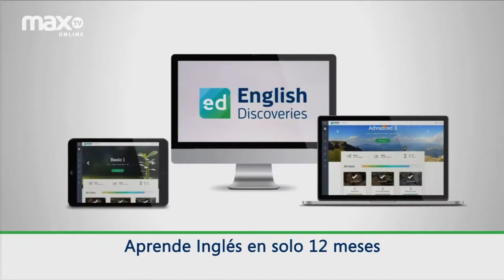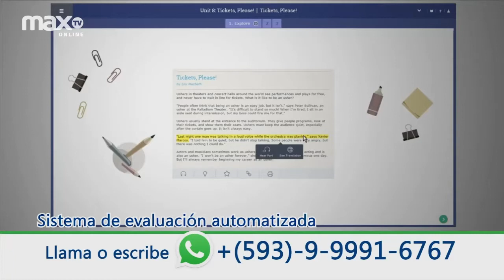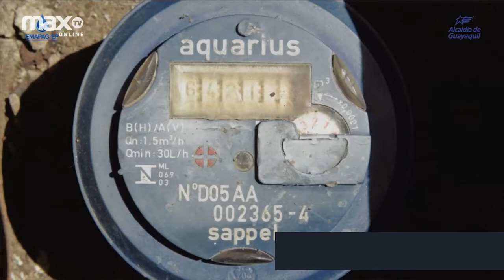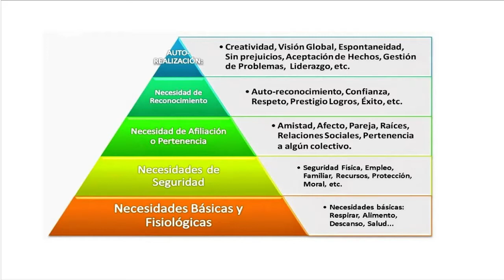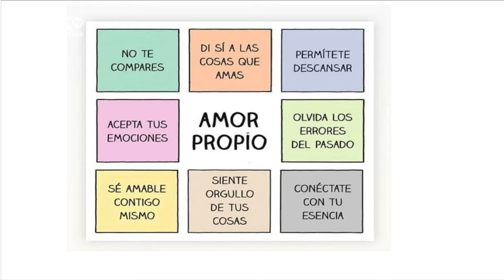Psicoterapia en red | CONECTANDO CON EL ALMA | 08/08/2019